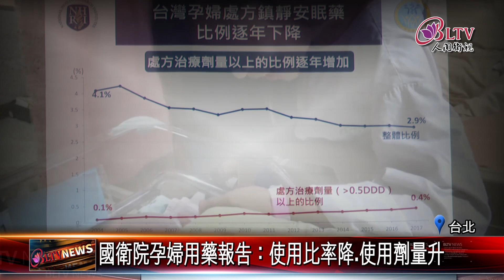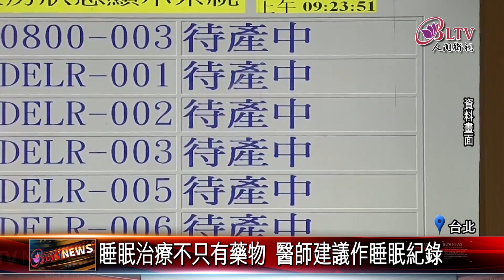20221101 懷孕影響睡眠 國衛院公布孕婦用藥研究報告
懷孕對準媽媽來說，是既甜蜜又沉重的負荷。隨著懷周數的增加，荷爾蒙的變化，身形的改變等等因素，都會造成孕婦身心理的壓力，導致睡眠品質受到影響。因而國衛院針對台灣孕婦使用處方安眠藥的比例進行研究，並在日前發表研究成果。